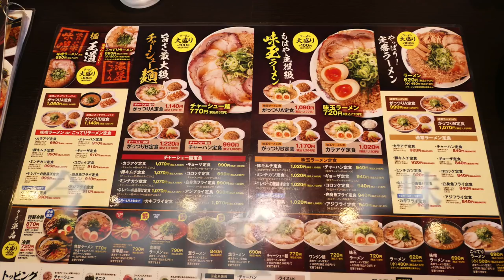来来亭６ 旨辛味玉ラーメンを食す ＃252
木更津の来来亭で旨辛ラーメンを食べてきました。